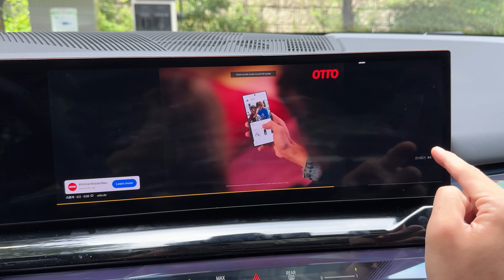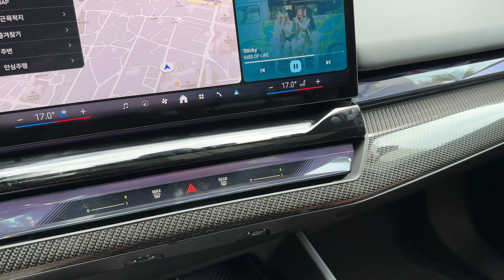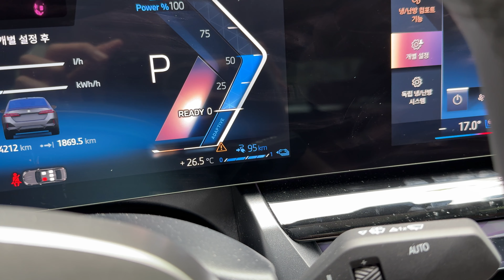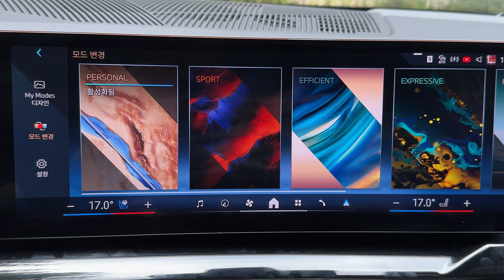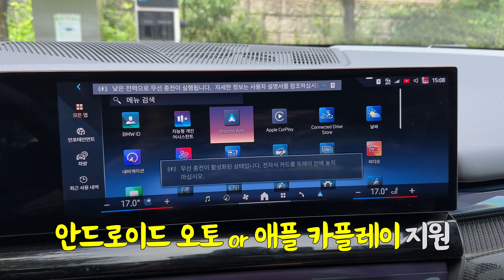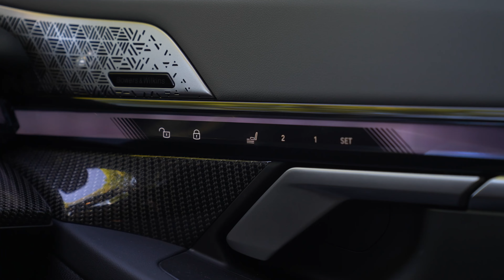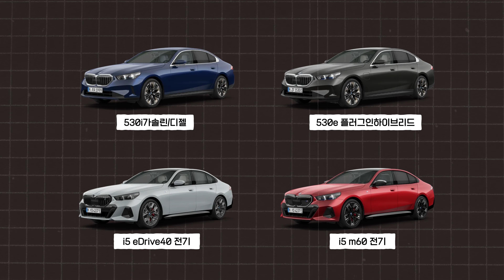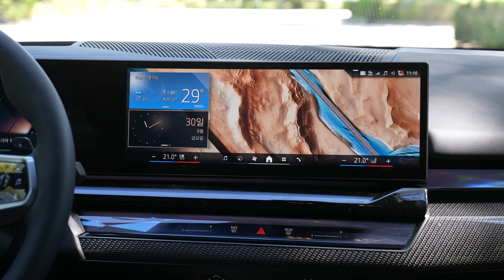BMW는 5 시리즈가 진리구나.. 연비+주행감 두 마리 토끼 잡은 BMW 530e 플러그인 하이브리드 1,000km 시승기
🦌 쿠팡에서 필요한 것 구매하면 쿠팡으로부터 일정액의 수수료를 고니TV채널이 제공 받아
내돈내산 리뷰 운영에 도움이 됩니다.

▶Timestamp